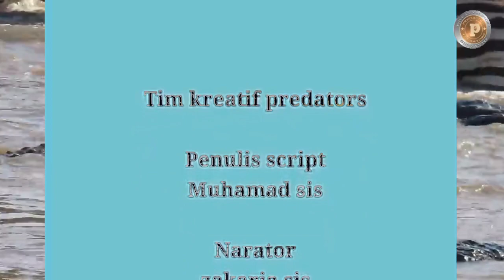Buaya memangsa zebra | Hewan afrika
Buaya memangsa zebra|buaya afrika

buaya,buaya memangsa, buaya terbesar di dunia, buaya riska, buaya buaya, buaya putih,buaya darat, buaya muara, buaya kartun.